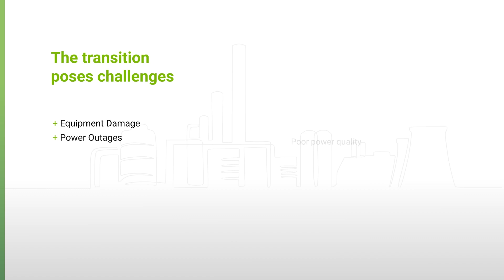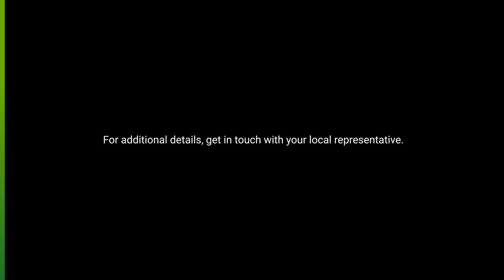E660: High-precision industrial Grid Edge Sensor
As grids go digital, DSOs face the challenge: integrate renewables, manage complexity, ensure precision.  Landis+Gyr's high-precision Grid Edge Sensors are built for the digital age, and ready to tackle the toughest grid challenges.